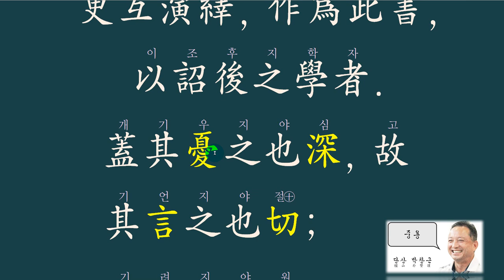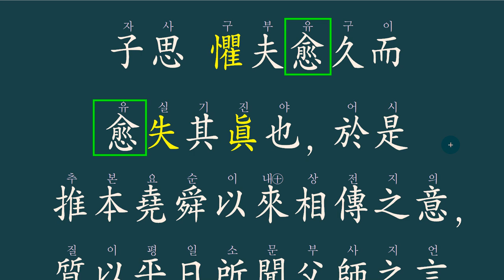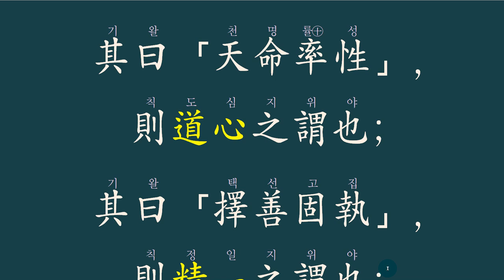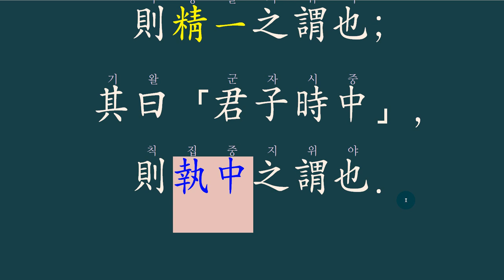중용은 어떻게 만들어 졌는가? -04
중용 장구 서문 강독 입니다. 4번째 단락입니다.